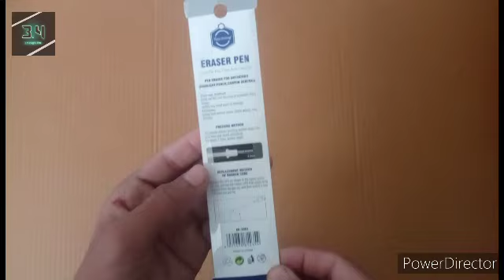Unboxing.....??a mono zero eraser.🤑